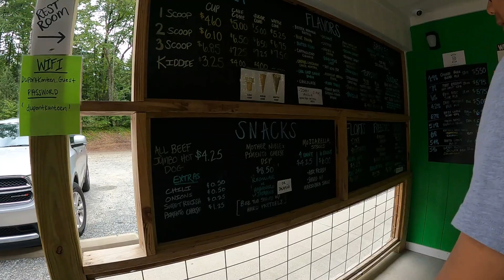OUR HONEYMOON IN A YURT - Ep. 1 - Mountain Honeymoon with our Puppy, Hiking, Waterfalls and MORE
So we did something a little unconventional for our honeymoon... we stayed in a yurt in the Blue Ridge Mountains, took our 7 month old puppy with us, and spent our days sleeping in, going on hikes, and eating good, "bad-for-you" food. We knew we wanted to spend our honeymoon in nature rather than going to a resort or some sort of tropical location. It was also a huge plus how affordable our whole honeymoon was. This is perfect for couples who aren't partial to the beach and looking for an affordable way to spend some wholesome time together in the wilderness while also being able to freshen up in a place that is all yours for your stay in a little neighborhood of other couples and families glamping alongside you. It offered us the privacy we wanted while also offering a friendly environment where we weren't completely isolated from society. Just 10 minutes down this beautiful, tree-lined road, was the downtown area with some dining options, coffee shops, and even a really cool distillery which you'll see in a future episode.

We're excited to share our experience with you. This was a perfect choice for us to spend quality time together and unplug, where we weren't distracted with an itinerary or so many things to do. We got to truly rest after the wedding and enjoy each other's company.